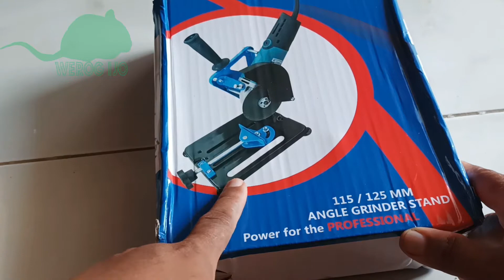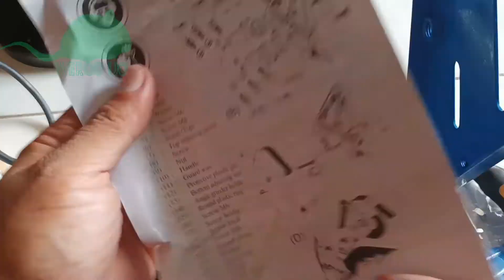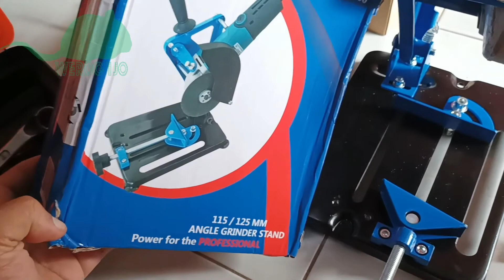Alat Tukang Murah! Rubah Gerinda Tangan Jadi Miter Saw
Werog Ijo channel kembali berbagi tips tentang sebuah alat pertukangan yang bisa untuk merubah gerinda tangan menjadi "miter saw" yang tentunya jauh lebih murah karena beli online sekitar 150 sampai 300 ribuan saja.

alat_pertukangan_murah ini bisa merubah_gerinda_tangan_menjadi_miter_saw atau gerinda duduk multifungsi.

Setidaknya walaupun bukan miter saw asli tapi pada prinsipnya kerjanya sama dan lebih murah dibiayanya.

Silahkan tonton videonya, nanti kami akan upload untuk video selanjutnya kita akan mencoba membuat pigura dengan alat ini. Terima kasih, tetap sehat, dan jaga kesehatan